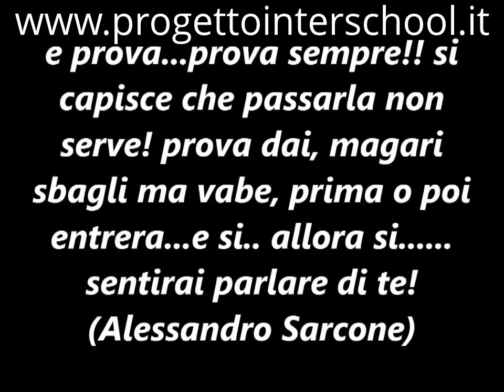Serie A Apertura 2013 Gli Highlights della 10°Giornata